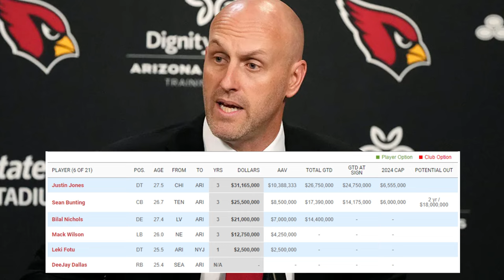WE SIGNED SOME UNDERRATED STUDS! Reacting NFL Free Agency 2024 | Arizona Cardinals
The Arizona Cardinals had a REALLY SOLID day 1 in Free Agency signing Justin Jones, Bilal Nichols, Mack Wilson, and Sean Murphy Bunting! We addressed a ton of positions of need and bolstered up the defense, especially the run defense, which was a BIG HOLE for this team last season! I personally love the fact that Monti is taking this rebuild slow and making sure to not go all out in one year and blows all of our money when we're not eve inn contention right now! I love the Cardinals approach to free agency so far, let me know how you guys are feeling about free agency so far and lmk you're favorite signings so far!